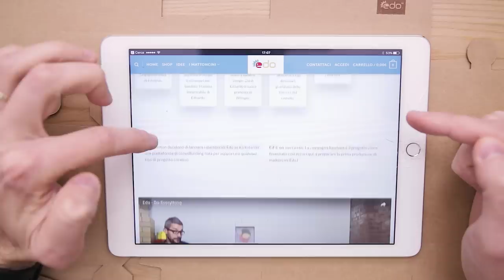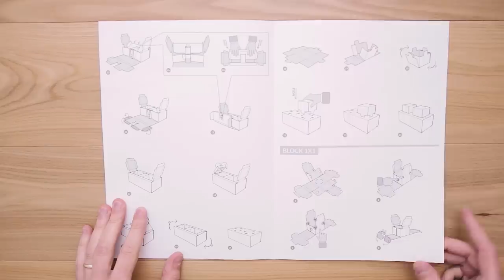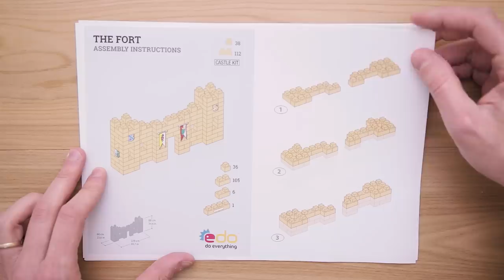SORPRESA a Matilde e Nicolò con EDO: i SUPER MATTONCINI di cartone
Facciamo una super sorpresa a Matilde e Nicolò costruendo e personalizzando una Charmhouse e un Castello Nexo Knights con i mattoncini di cartone EDO.
EDO è una geniale invenzione tutta italiana, con cui si possono montare dei mattoni di cartone super resistenti che danno libero sfogo alla fantasia. Si possono fare giochi, elementi di arredo e poi si possono personalizzare. Noi ci siamo divertiti e ci stiamo divertendo un sacco e sono orgoglioso di aver contribuito nel mio piccolo a questa idea.